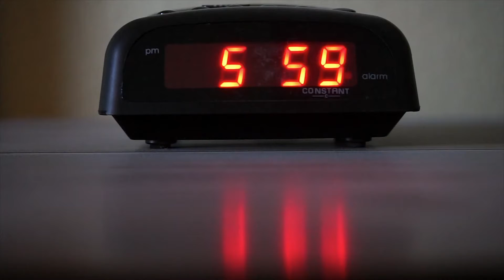The Real Tuesday Weld The Day Before You Came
Hello to everyone who listens to this channel,

Hello to everyone who is following or not. Someone is attacking my page for no reason. I don't understand why someone would target a page that shares music. I am reaching out to everyone who listens and follows this channel, asking for your help and support. I appreciate everything.

Thanks for everything. The Real Tuesday Weld   The Day Before You Came

The Real Tuesday Weld
The Day Before You Came

I must have left my house at eight because I always do
My train, I'm certain, left the station just when it was due
I must have read the morning paper going into town
And having gotten through The Editorial, no doubt I must have frowned
I must have made my desk around a quarter after nine
With letters to be read and heaps of papers waiting to be signed
I must have gone to lunch at half-past twelve or so
The usual place, the usual bunch
And still, on top of this, I'm pretty sure it must have rained
I must have lit my seventh cigarette at half-past two
And at the time I never even noticed I was blue
I must have kept on dragging through the business of the day
Without really knowing anything, I hid a part of me away
At five I must have left, there's no exception to the rule
A matter of routine, I've done it ever since I finished school
The train back home again
Undoubtedly I must have read the evening paper then
Oh yes, I'm sure my life was well within its usual frame
Must have opened my front door at eight o'clock or so
And stopped along the way to buy some Chinese food to go
I'm sure, I had my dinner watching something on TV
There's not, I think, a single episode of Dallas that I didn't see
I must have gone to bed around a quarter after ten
I need a lot of sleep and so I like to be in bed by then
I must have read a while
The latest one by Marilyn French or something in that style
It's funny but I had no sense of living without aim
And turning out the light I must have yawned
And curled up for yet another night
And rattling on the roof, I must have heard the sound of rain

Miami Beatport pop songs 2020 pop hits 2020 electronica downtempo ecstatic dance new LoveNotes the real Tuesday weld the day before you came to organic house dMAb dAAb Music Project, tourism, travel,party YoUtUBe youtube music
YouTubers free music Wikipedia hello dj bob THY BGDM .thanx for watching... .
dmabdaab youtube top 100